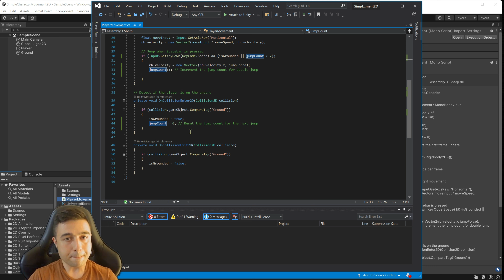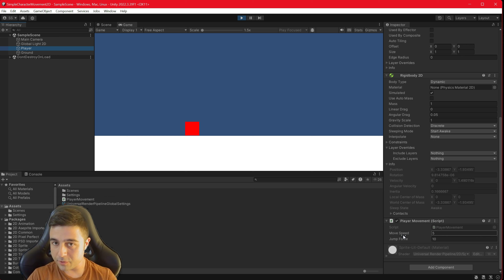2D Character Movement and Double Jump Tutorial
Learn how to create a 2D character controller in Unity that allows horizontal movement with A and D keys, and jump and double jump with the spacebar. This tutorial covers setting up basic movement, checking for ground, and implementing double jump mechanics for a 2D platformer game.